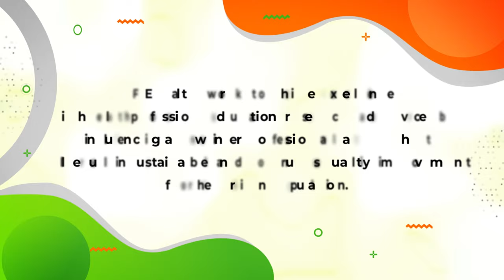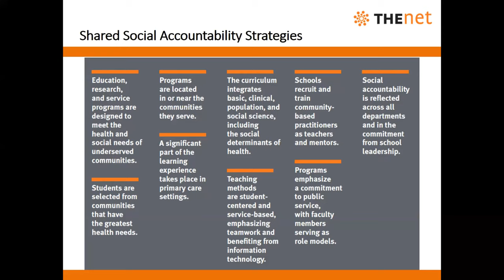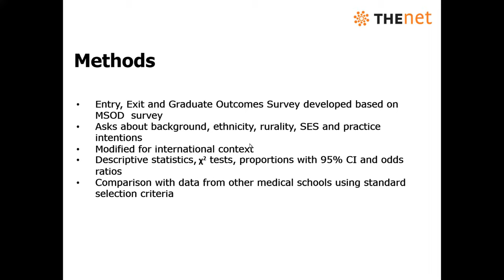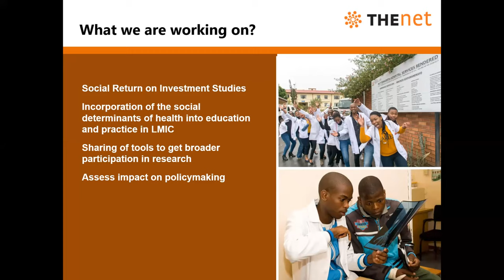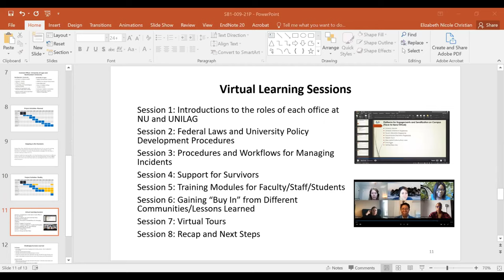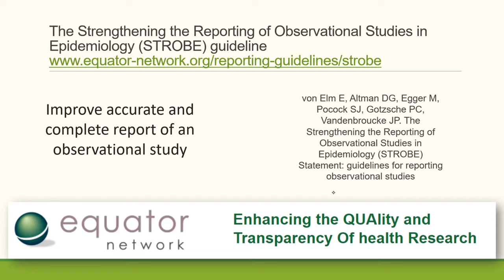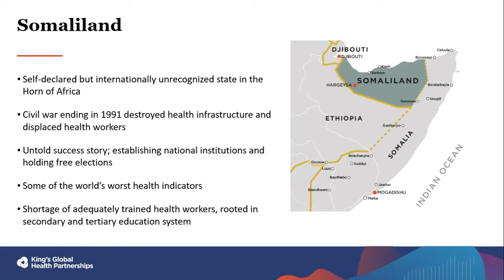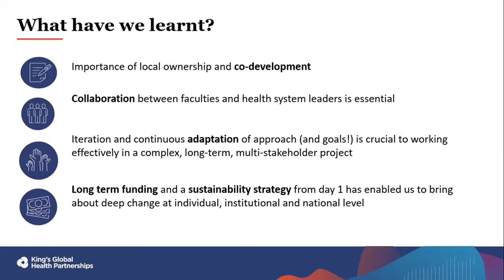Breakout 1A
Topic: Socially Accountable Health Professions Education, Governments, NGOs and international agencies

Moderators:
Rose Chalo Nabirye

Presentations:
1. Bjorg Palsdottir: Evidence on the impact of socially accountable health professional education
2. Elizabeth N. Christian: Building Infrastructure for Sexual Harassment Prevention and Response at the University of Lagos
3. Sithembiso Blose: Healthcare professionals’ perceptions of community-based rehabilitation in KwaZulu-Natal, 3 South Africa.
4. Taryn Young: Improving the reporting of health equity in observational studies: development of a STROBE-Equity guideline
5. Jinaw Qalib: Policy and process for developing the National Harmonised Curriculum for Medical Schools in Somalia